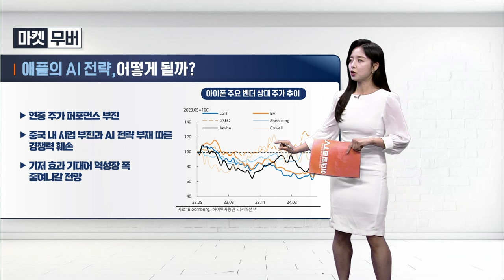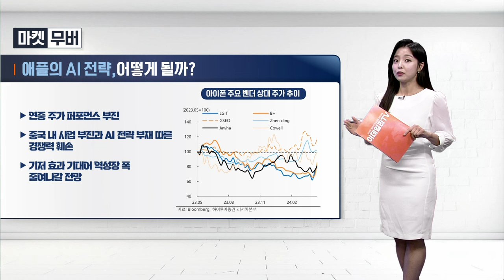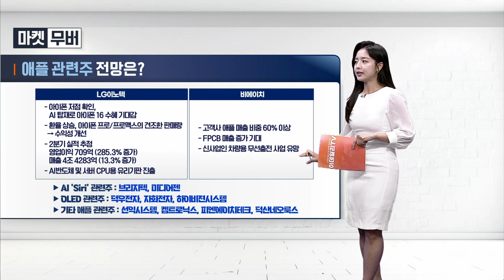애플의 AI전략, 어떻게 될까? | Final Shot (20240507)